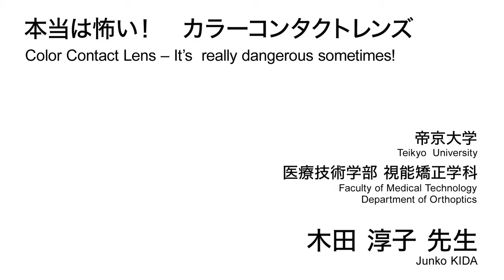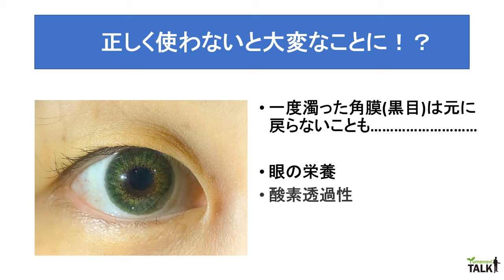本当は怖い！ カラーコンタクトレンズ／帝京大学 木田 淳子 先生【夢ナビTALK】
木田 淳子 先生のプレゼンテーションに興味を持ったら以下をチェック！
★木田 淳子 先生の800字講義一覧
【コンタクトレンズは医療機器。正しく使わないと大変なことに！？】